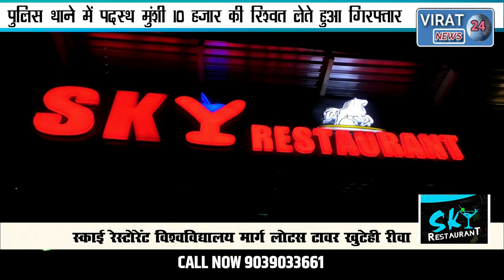BREAKING - नवानगर थाने में पदस्थ मुंशी 10 हजार की रिश्वत लेते हुआ गिरफ्तार।